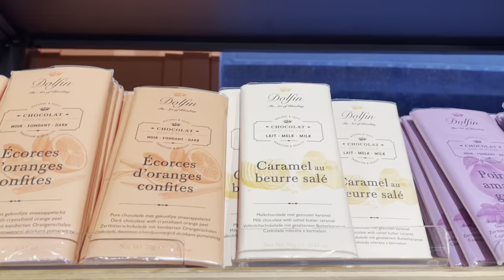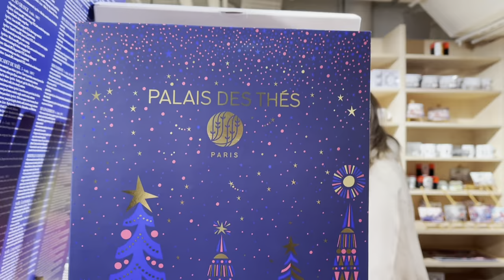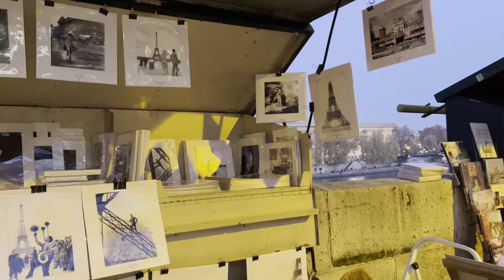Ma morning routine à PARIS vlog ☕️🥖 | Chez meunier, Galerie Lafayette, OOTD, makeup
SAAALUUUTT tout le monde J’espère que vous allez tous bien et que votre journée s’est bien passée 🤎 ?

Je me lance sur YouTube parce que c’est trop my dream, mais j’avoue que j’ai beaucoup hésité avant de m’y mettre sérieusement à cause des haters 🙄 (en espérant quand même avoir un peu de gens qui m’aiment lol 🤭)

Sur ma chaîne il y aura de tout et n’importe quoi mais surtout ma petite life à Paris histoire de partager de bons moments ensemble :)

Aujourd’hui je vous montre ma morning routine (quand je taff pas mdr) !

*LIENS*

💋-Make-up VOUS POUVEZ REROUVEZ TOUS CES PRODUITS EN GRANDE SURFACE (sauf la crème)

➜Fond de teint Maybelline

👕-Tenue

➜ Chapeau (de base c’est Galerie Lafayette mais sur SHEIN c’est moi cher et c’est relativement le même donc c’est cadeau)

*ADRESSES*

➜ Galeries Lafayette Haussmann : 40 Bd Haussmann, 75009 Paris

➜ Chez Meunier : 150 Av. Victor Hugo, 75016 Paris